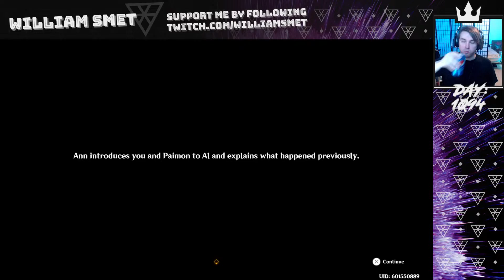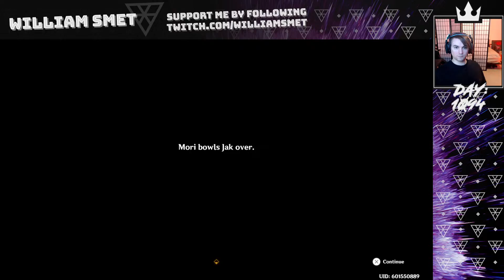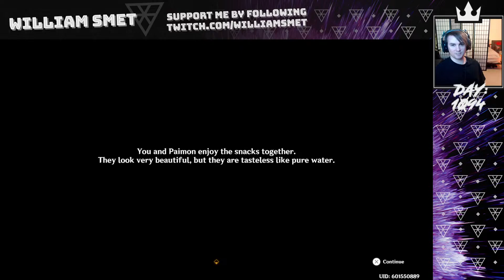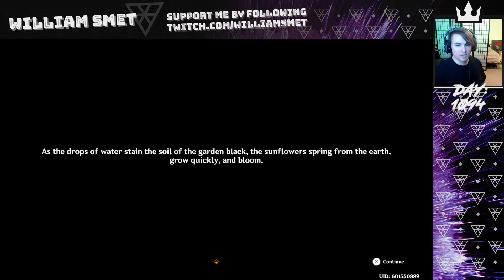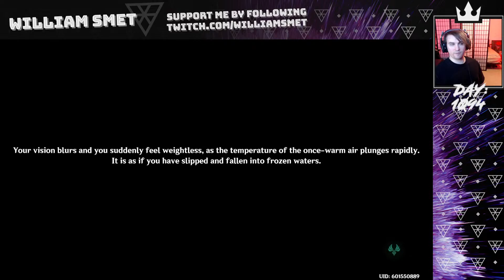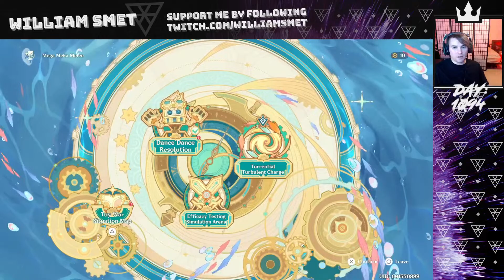Genshin Impact 4.0 part 311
**This stream was recorded on August 31, 2023**